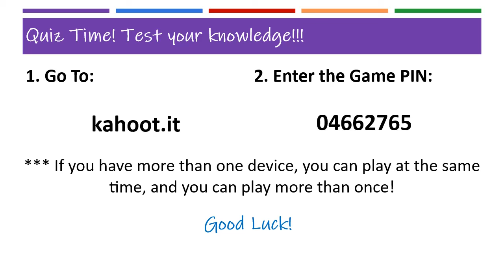NBKids Ministry: Bible Study, May 31, 2020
Donna Ritter